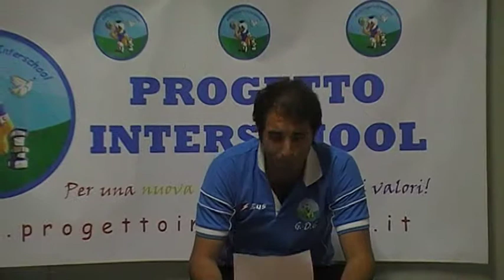Videocommenti Serie A 13°G Spurs All Blacks